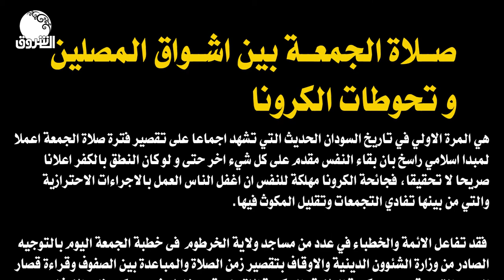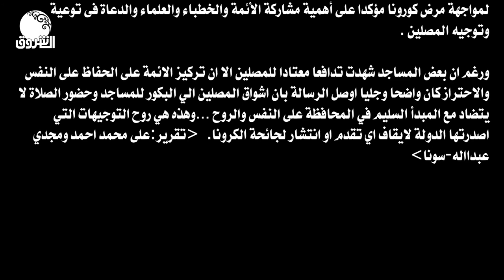صلاة الجمعة بين اشواق المصلين و تحوطات الكورونا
الشروق_ الفضائية
Ashorooq Tv
ـــــــــــــــــــــــــــــــــــــــــــــــــــــــــــــ